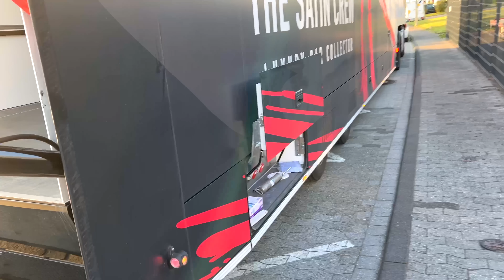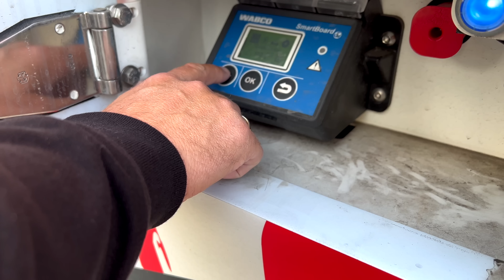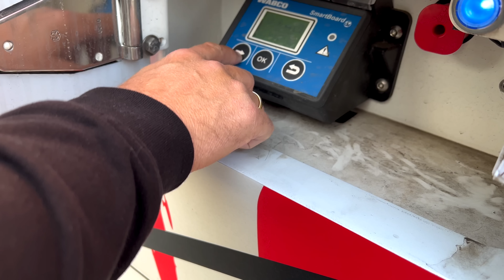BYE BYE PORSCHE GT4! Was ist PASSIERT?! |THE SATIN CREW™!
Heute ist ein trauriger Tag; die letzte Tour mit dem GT4 steht an...
Wenn ihr wissen wollt wie es hierzu gekommen ist solltet ihr das Video heute nicht verpassen.
Ausserdem hat A6 Jung hat ein neues Feature an unserem Race Trailer installiert, eine echte Erleichterung für Mr. PPOV.
Damit der Tag positiv endet werden wir euch am Ende noch spannende NEWS berichten!

Alex & Mr.PPOV

TSC Patrick

Über uns:

Wir sind ein Team aus Vater & Sohn die ihre Leidenschaft für schöne Autos,
die Passion für das Fahren und die Liebe zum guten Sound teilen.
Ein Soundcheck macht uns happy, eine freie Straße und gute Wetterverhältnisse ebenso.

Unsere Collection besteht aus einigen verschiedenen Marken ist aber stets im Wandel:

McLaren, Lamborghini, Mercedes AMG, Porsche, BMW, Rolls Royce.
Bentley und Aston Martin sind bereits geordert. Auf die Suche nach einem geeigneten Hypercar, haben wir bereits Bugatti besucht. Pagani und Koenigsegg stehen noch an.
Seid dabei und begleitet uns! Wir geben Gas!